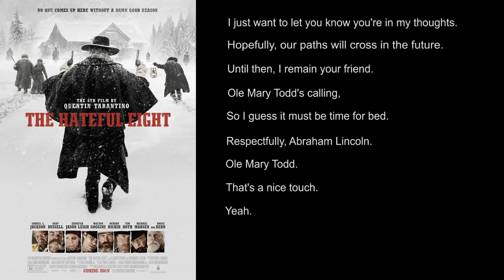The Hateful Eight | Last 10 Lines In The End Of The Movie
Music Credit